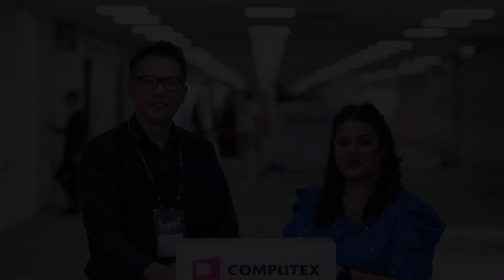ASRock at COMPUTEX 2025 | 20 Years of Innovation & AI Integration with Chris Lee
At COMPUTEX 2025, Chris Lee, Vice President at ASRock, joins TECHx Media to reflect on the company’s 20-year legacy in the motherboard business and its long-standing presence at one of the world’s premier tech showcases.

With a commitment to quality and innovation, ASRock—along with its three subsidiaries—continues to evolve its offerings. Lee sheds light on how AI integration is reshaping ASRock’s product portfolio to align with emerging global tech trends and meet customer demands.

📌 In This Interview:
🟦 20 years of ASRock in the motherboard market
🟨 ASRock’s enduring legacy at COMPUTEX
🟩 Integration of AI across product lines
🟥 Innovation across ASRock’s subsidiaries
🟪 Building future-ready solutions for global markets